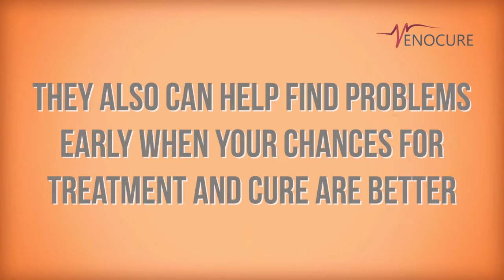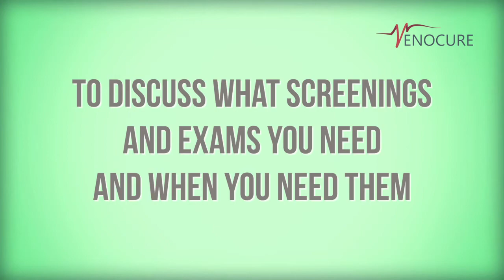Why We Do Checkups